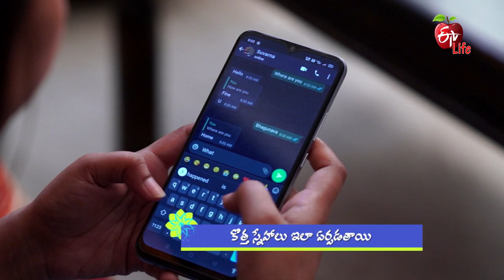How to Make New Friends | Antharangam | 21st December 2021 | ETV Life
కొత్త స్నేహాలు ఇలా ఏర్పడతాయి

Psychologist Dr V. Ravi Kumar briefs about friendships at present times and presents his guidance for making few friends.